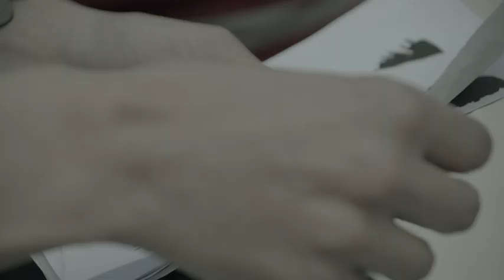في مصرف الزيتونة نؤمن بقيمها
من أوّلها
هي و قيمها واحد
ما يتفارقوش
متمسكة بيها و مستقبلها قايم عليها
الإلتزام قدوتها
الطموح قوتها
و الإخلاص صيفتها
القيم الي بالدنيا ما تسلمش فيها و قررت ما تقدم الا بيها
في مصرف الزيتونة نأمنو بيها و معاملاتنا الكل قايمة عليها

مصرف الزيتونة...قيم تجمعنا